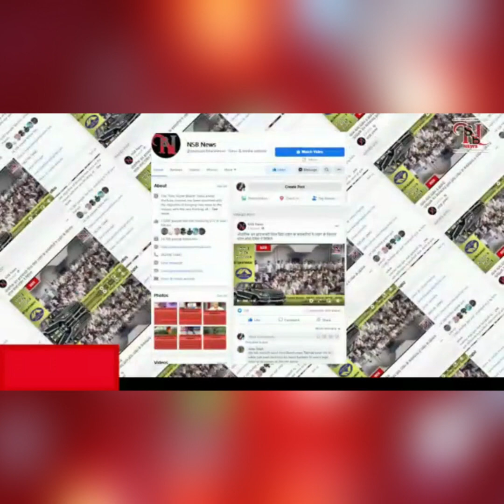Sukhashray Scheme राज्यपाल ने सुक्खू सरकार के विधेयक रोके | NSB NEWS | NEW SUPER BHARAT NEWS | HP